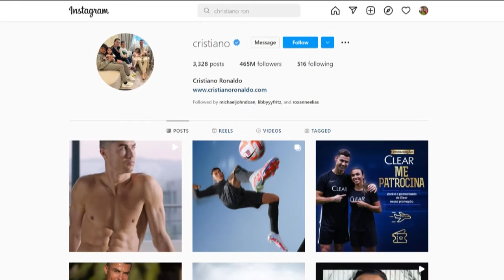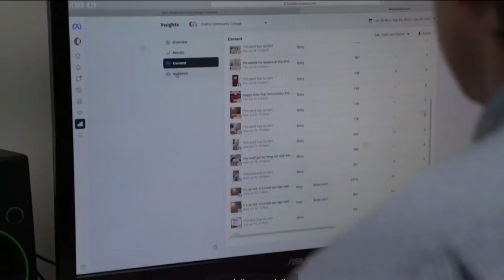Owens Community College starts social media influencer program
Classes start this fall.